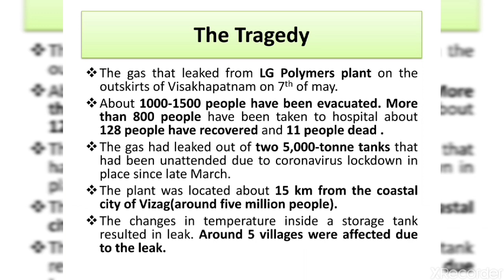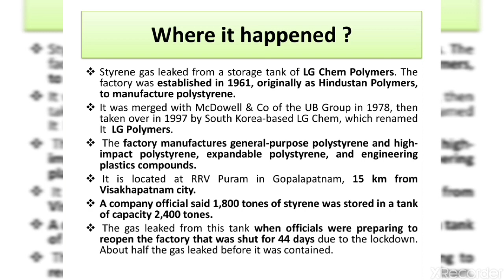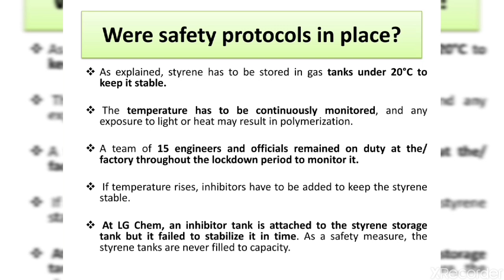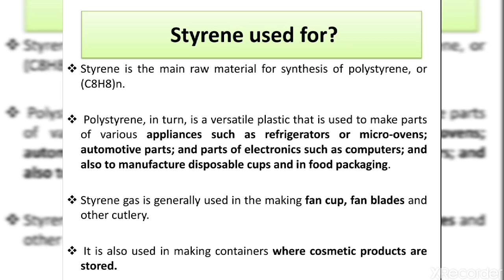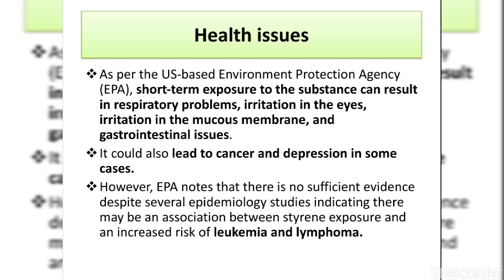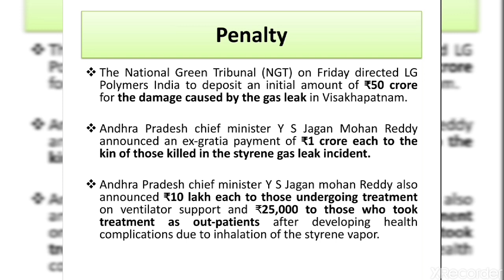Vizag gas leak #10 BY ADITY MAM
In this vedio we will see how polymer plant affect vizag city and villages around the industry.
Vizag Gas Leak: LG Polymers India Fined Rs 50 Crore By Green Court NGT, Notices Sent To Centre.